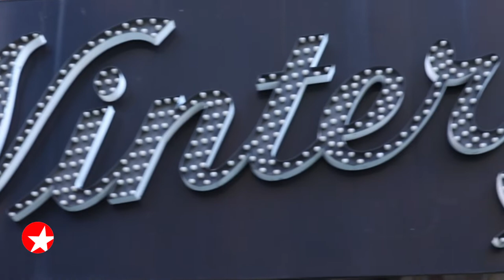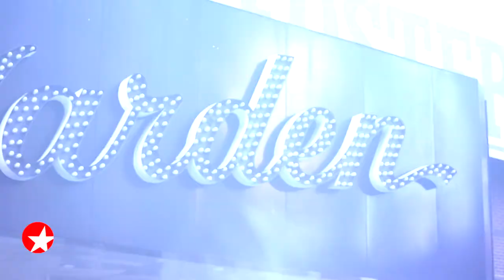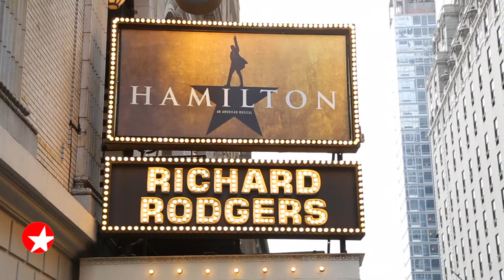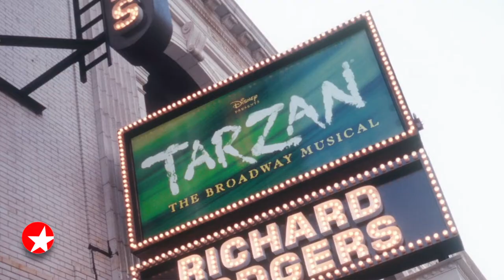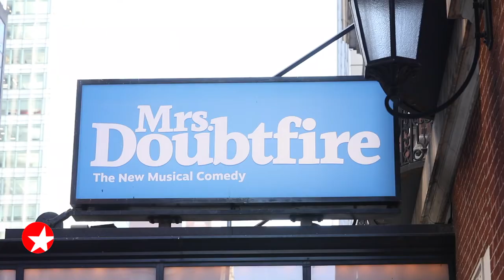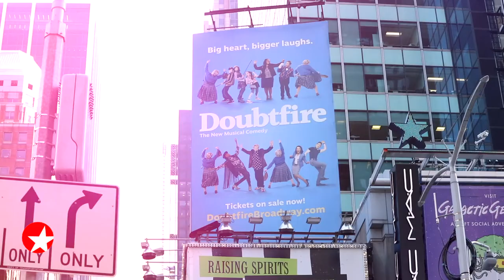Jenn Gambatese (HAIRSPRAY, ALL SHOOK UP , MRS. DOUBTFIRE) with Paul Wontorek on THE BROADWAY SHOW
Broadway star Jenn Gambatese walks through her resume with Paul Wontorek. Broadway credits below.

Mrs. Doubtfire as Miranda Hillard
School of Rock – The Musical as Rosalie
Is He Dead? as Marie Leroux
Tarzan as Jane Porter
All Shook Up as Natalie Haller, Ed
A Year With Frog and Toad as Bird, Mouse, Squirrel, Young Frog, Mole
Hairspray as Brenda and Penny Pingleton
Footloose as Urleen and Ariel Moore understudy